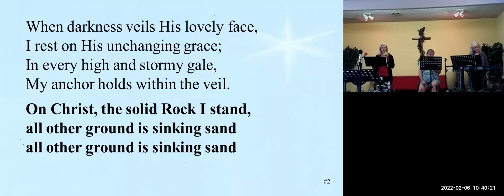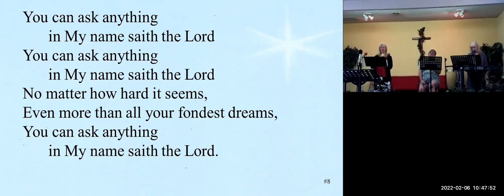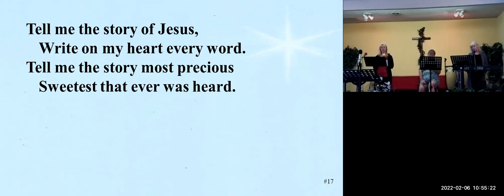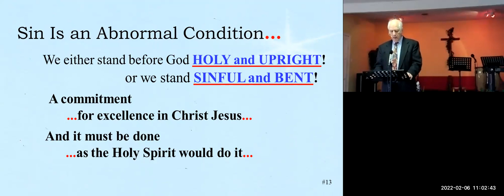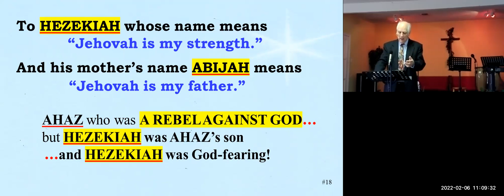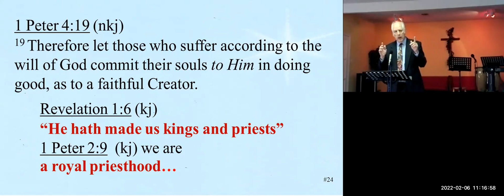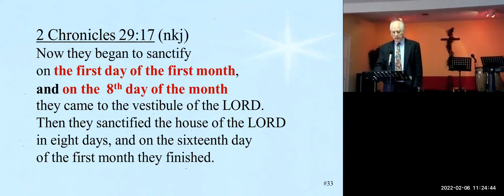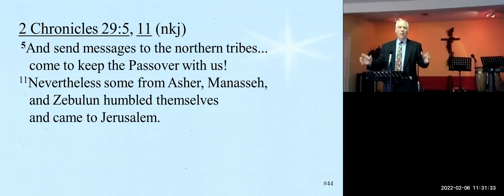2 6 22 Isaiah #7 The Thing Was Done Suddenly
Isaiah
#7 "The Thing Was Done Suddenly..."
2 Chronicles 29:1-11, 29-36
2 Kings 18:3-6

2-6-22